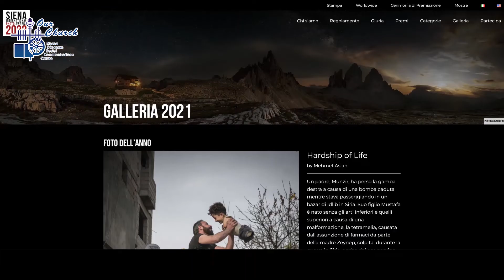(30/1/2022) The viral picture that raised funds to get Syrian family initial medical treatment